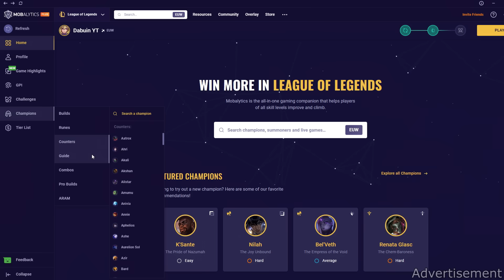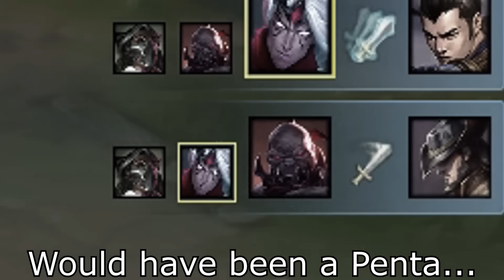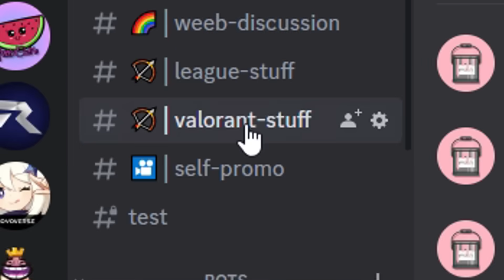Full AP Varus.exe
Improve your gameplay and get an insane overview over your matches with Mobalytics!

Did you know these CRAZY  AP scalings Varus got? Its actually so fun to play! :D
Ideas for the next League.exe in the comments please! :)

S13 Full AP Varus.exe